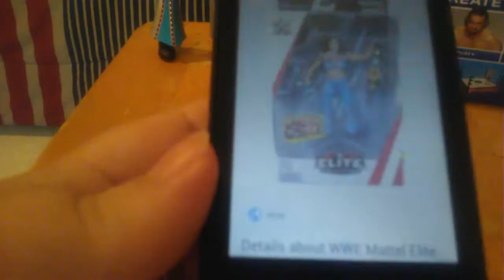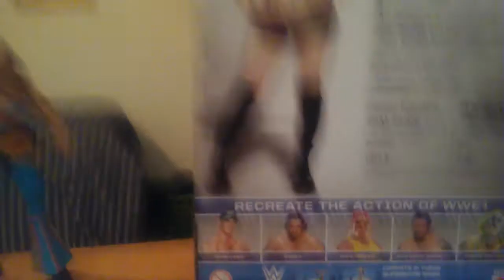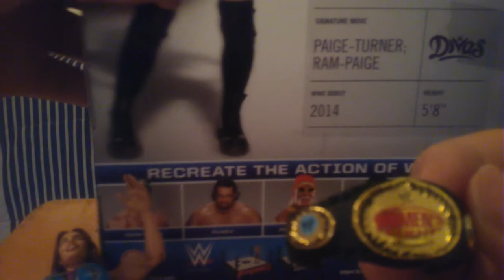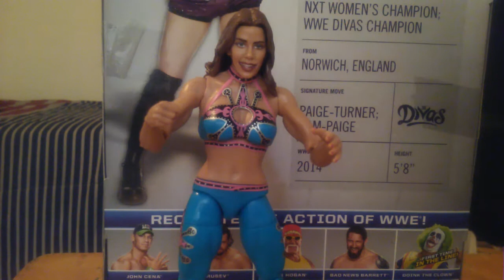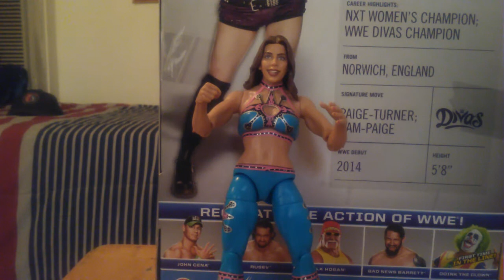WWE ELITE SQUAD 58 MICKIE JAMES FIGURE REVIEW COLLECTABLE AGE 13+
As seen in Mickie James return match to battle for the NXT Women's Championship vs Asuka at NXT Takeover Toronto.

This channel is not intended to be entertainment for under age 13.

This is a Collectable News & Review Channel for Adult Collectors